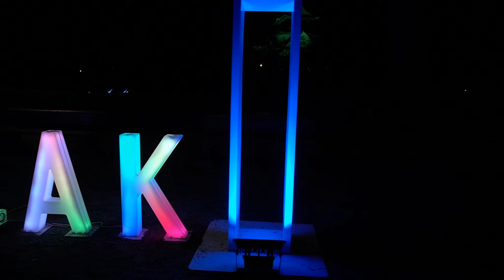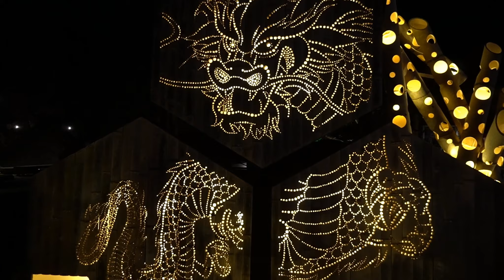岡崎公園桜まつり 2024.03.22 桜まつり初日夜桜撮影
ジンバル使用（練習中）
安定した映像撮れるように頑張ります

桜まつり初日の夜桜を撮影しました
撮影日は神代桜は満開　三春の滝桜は8分咲
河川敷の桜はまだ咲いてなかったです。
これからが楽しみ。

これからはジンバル撮影を強化していきます。